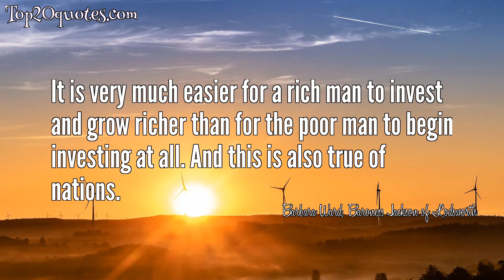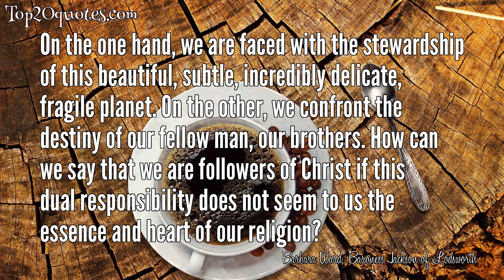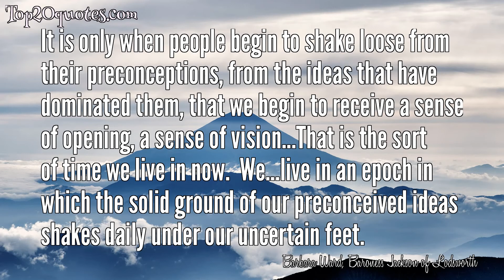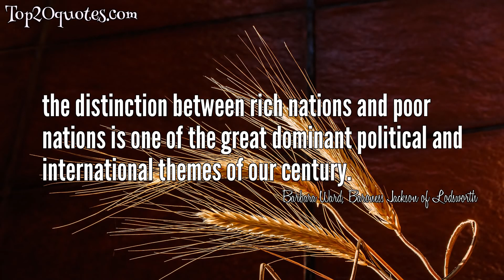⚔ Top 20 Quotes of Barbara Ward, Baroness Jackson of Lodsworth - Economist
Top 20 Quotes of Barbara Ward, Baroness Jackson of Lodsworth:
 ✦ We have forgotten how to be good guests, how to walk lightly on the earth as its other creatures do.
 ✦ The gaps in power, the gaps in wealth, the gaps in ideology which hold the nations apart also make up the abyss into which mankind can fall to annihilation.
 ✦ It is very much easier for a rich man to invest and grow richer than for the poor man to begin investing at all. And this is also true of nations.
 ✦ in modern society, fear of unemployment remains the darkest of the shadows thrown by the past. In an industrial order, a man out of work is almost a man out of life.
 ✦ It is a truism that one person who wants something is a hundred times stronger than a hundred who want to be left alone.
 ✦ Every single ancient wisdom and religion will tell you the same thing - don't live entirely for yourself, live for other people. Don't get stuck inside your own ego, because it will become a prison in no time flat.
 ✦ There is no human failure greater than to launch a profoundly important endeavour and then leave it half done. This is what the West has done with its colonial system. It shook all the societies in the world loose from their old moorings. But it seems indifferent whether or not they reach safe harbour in the end.
 ✦ I have the impression that when we talk so confidently of liberty, we are unaware of the awful ... servitude of poverty when means are so small that there is literally no choice at all.
 ✦ In the home we make certain distinctions about functions of rooms and corridors; we do not deliver the groceries straight into the baby's crib. In hospitals we do not take the food trolleys right through the operating chamber, and we rarely have the recreation room next to the convalescent room. We sort out the functions. We have to sort out the functions of the city and the streams of traffic and re-create arterial systems that allow us to breathe ... the shape, pattern and sense of community which you expect if it were a home.
 ✦ if we continue with what is surely our greatest Western temptation, and think that in some way history owes us a solution, that we can, by pursuing our own most parochial self-interest, achieve in some miraculous way a consummation of world order, then we are heading not simply towards great disappointments, but towards disaster and tragedy as well.
 ✦ On the one hand, we are faced with the stewardship of this beautiful, subtle, incredibly delicate, fragile planet. On the other, we confront the destiny of our fellow man, our brothers. How can we say that we are followers of Christ if this dual responsibility does not seem to us the essence and heart of our religion?
 ✦ To me, one of the proofs that there is a moral governance in the universe is the fact that when people and governments work intelligently and far-sightedly for the good of others, they achieve their own prosperity, too.
 ✦ We cannot cheat on DNA. We cannot get round photosynthesis. We cannot say I am not going to give a damn about phytoplankton. All these tiny mechanisms provide the preconditions of our planetary life. To say we do not care is to say in the most literal sense that "we choose death."
 ✦ Jews were the first to believe that history itself has meaning and that progress, not repetition, is the law of life.
 ✦ It is only when people begin to shake loose from their preconceptions, from the ideas that have dominated them, that we begin to receive a sense of opening, a sense of vision...That is the sort of time we live in now.  We...live in an epoch in which the solid ground of our preconceived ideas shakes daily under our uncertain feet.
 ✦ Casually, unconsciously, but with deadly effectiveness, western man all round the globe destroyed the traditional gods and the ancient societies with his commerce and his science. ... Does it mean nothing to him if great areas of the world, where western influence has been predominant, emerge from this tutelage unable to return to the old life, yet unfitted for the new? It is hard to believe that the future could ever belong to men demonstrating irresponsibility on so vast a scale.
 ✦ The modern world is not given to uncritical admiration. It expects its idols to have feet of clay and can be reasonably sure that the press and camera will report their exact dimensions.
 ✦ There is no human failure greater than to launch a profoundly important endeavour and then leave it half done.
 ✦ the wealthy white western min